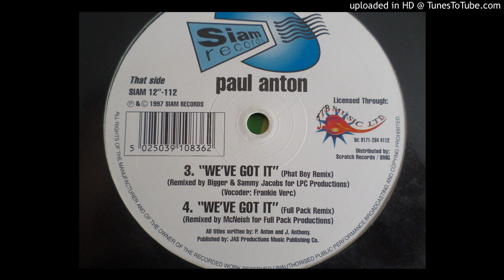PAUL ANTON We've Got It (Phat Boy Remix)